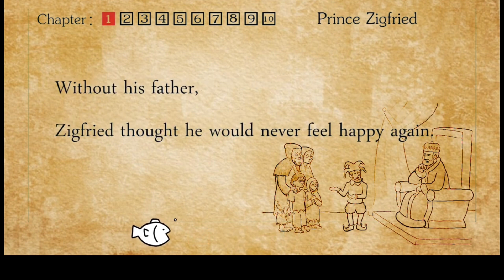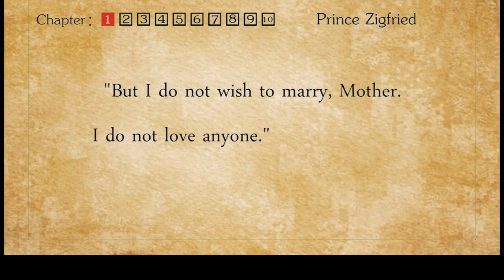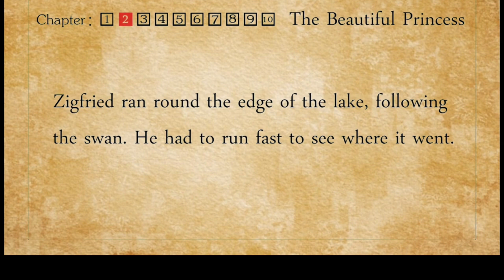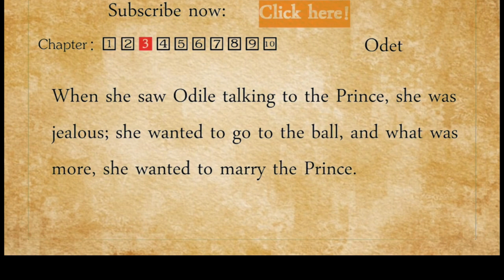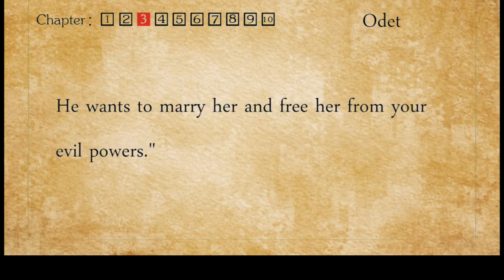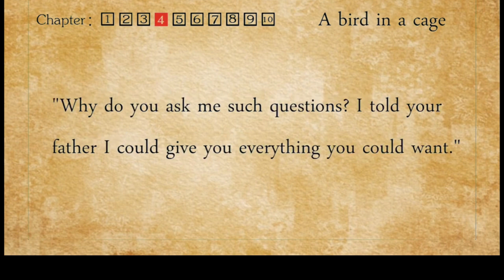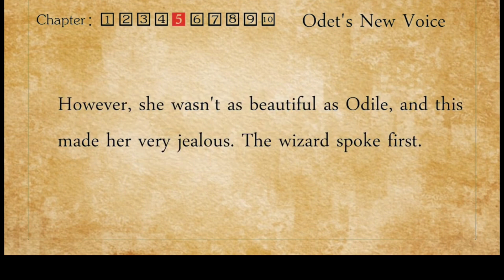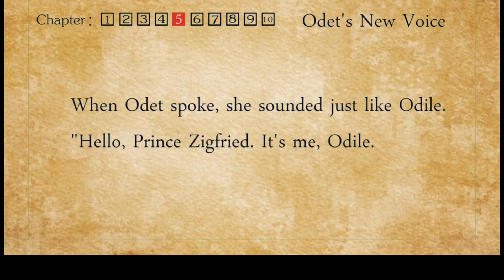Story of Princes in chapters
English World Stories
I am glad to greet you on my channel.